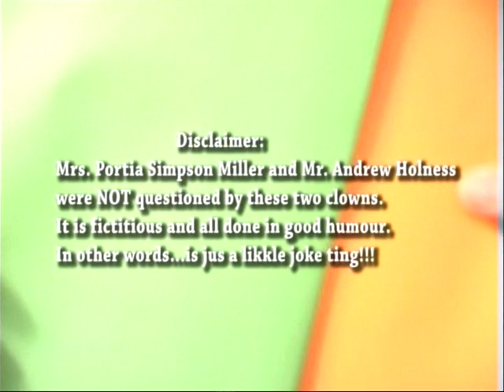The REAL Portia and Andrew Debate (Michael Abrahams and Christopher Daley)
Jamaican political satire